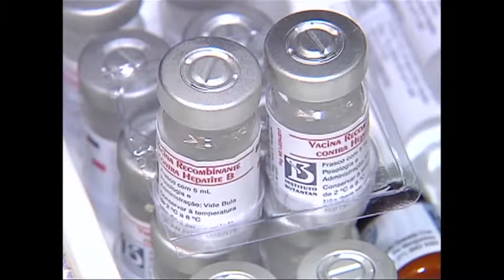Jornal da Assembleia - Resultados da campanha de vacinação contra a gripe - 11/07/17